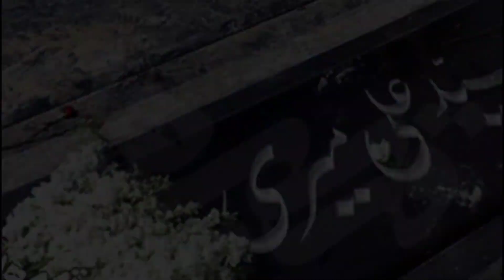سید علی میری : سرنوشت تلخ سید علی میری دوست داشتی ترین بازیگر کمدی سینما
حاشیه در سینما متفاوت ترین رسانه سینما ایران
سیدعلی میری از محبوب‌ترین بازیگران سینمای فارسی قبل از انقلاب بود. سینمای فارسی از میری که زبان فارسی را با لهجه گیلانی حرف می‌زد و عموما در فیلم‌ها با کلاه شاپو ظاهر می‌شد، تیپ منحصر به فردی ساخت که وی تا آخرین فیلمش در سینمای قبل از انقلاب، آن را تکرار کرد.

ویدیوهای مرتبط با سینمای ایران

بعد از انقلاب بر سر هنرپیشه های زن سینمای ایران چه آمد:سرنوشت تلخ بازیگران زن سینمای ایران

کیمیا گیلانی از صدا و سیما خداحافظی کرد: کیمیا گیلانی مجری با شرف صدا و سیما از این رسانه رفت

سلام دوستان
به جذابترین کانال رسانه ی سینما ایران خوش آمدید در این کانال به حواشی سینما ایران کارگردان ها نویسندگان خوانندگان وسلبریتی ها میپردازیم در کانال حاشیه در سینما شما با جدیدترین اخبار و حواشی روز سینما ایران آشنا میشوید با سابسکرایب کردن کانال حاشیه در سینما یکی از متفاوت ترین رسانه سینما ایران میتوانید از این به بعد با اخبار وحواشی روز سینما و سلبریتی ها ایران با خبر شوید

حاشیه در سینما
hashigeh der cinema
حواشی
حواشی بازیگران
بازیگران ایرانی
حواشی هنرمندان
بی حجابی
حواشی جدید
بازیگران زن ایرانی
حاشیه
تمام حواشی
حواشی بازیگران خانم
حواشی بازیگران ایرانی
اخبار حواشی